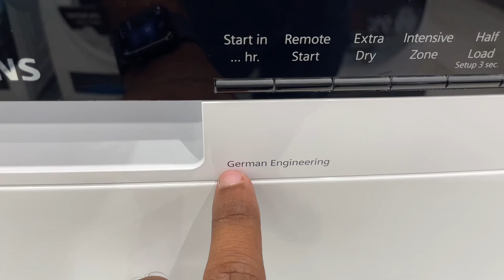She men’s dishwasher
price Rs42000/-
Description
Ditch the old way of washing dishes and bring home this Siemens 13 Place Setting Freestanding Dishwasher. It has 6 wash programs to meet your different washing needs. The dosage assist assures optimal cleaning along with quieter wash. For more convenient usage, it comes with a load sensor. Moreover, its iQdrive motor provides efficient performance without consuming much energy. Capacity : 13 Places Water Consumption : 11.5 L Number of Programs : 6 IOT Enabled Dishwasher Color Family Silver Color Fingerprint Free Steel Capacity (Kg) 13 Place Maximum Spin Speed (rpm) 0 Categories Dishwasher Load Type Front Series Name iQ500 Model Name SN25II00TI In the Box Main Unit, User Manual, Warranty Information Performance Features Rackmatic Basket, adjustable upper baskets and provide more flexibility in loading Indian Utenils Washing Method - Wash Programs 6 Noise Level (dB) 52 dB Unique Thing iQdrive Motor Safety Features Child Lock, Door Latch Safety Lock System Yes Additional Features ExtraDry, Google Assistant and Alexa, Detergent Automation, AquaSensor, Additional Top Shower, DosageAssist, Glass Care Protection System Similar Products 37% off Voltas Beko WTT75GT 7.5 kg Semi Automatic Top Loading Washing Machine (Grey) â‚¹9500 â‚¹15290 16% off LG 7 kg Inverter 5 Star Fully-Automatic Top Load Washing Machine with Jet Spray+ (T70SJBK1Z,Black) â‚¹24990 â‚¹29990 18% off Whirlpool 6.5 Kg Fully Automatic Top Load Washing Machine (Stainwash Pro H 6.5 EC,Shiny Grey) â‚¹19399 â‚¹23700 30% off Voltas Beko 6.5 kg 5 Star Fully Automatic Top Load Washing Machine (WTL65UPGB, Grey) â‚¹17099 â‚¹24590 17% off Samsung 7 kg Fully Automatic Front Load Washing Machine with Wi-Fi (WW70T502NAN/TL, Inox) â‚¹33200 â‚¹40000 29% off Voltas Beko WTT78BLG 7.8 kg Semi Automatic Top Loading Washing Machine (Blue) â‚¹11990 â‚¹16990 15% off Voltas Beko 15 Place Fully Automatic Dishwasher with Wi-Fi (DF15A, Anthracite) â‚¹43799 â‚¹51900 33% off Voltas Beko 7 kg Inverter 5 Star Fully Automatic Front Load Washing Machine 1000 RPM (WFL7

Features & details
Flexible loading to accommodate all types of indian utensils and smart control of your dishwasher via the Home Connect app.
Height adjustable top rack in three stages â€" rackMatic. rackMatic allows simpler loading and unloading, particularly when dealing with large pots or plates. The height of the top basket can be easily adjusted in three stages tocreate more or less space, even when the dishwasher is loaded.
10-year Warrant against rusting through of the inner tub of a Siemens dishwasher.
Access and control your dishwasher, no matter where you are - Home Connect App (Android and iOS).
Speed on demand AquaSensor, Load sensor iQ Drive Additional Top shower DosageAssist
6 programmes: Intensive Kadhai 70 DegreeC, Express Sparkle 65 DegreeC, Auto 45-65 DegreeC, Eco 50 DegreeC, Prerinse, Custom programme
List of programmesAuto 45-65DegreeC, Economy, IntensivePlus, Normal Express, Pre-Rinse Additional operational optionsEco wash option, Extra dry, half load, Intensive Zone, Remote Start Noise level (dB)52 dB 3rd RackNone
Color / Material bodyFingerprint free steel Color / Material panelStainless steel colour, lacqu. Built-in / Free-standingFreestanding Door panel optionsNot possible Drying systemInherent heat Height of the product (mm)845 mm
13 Place Settings Energy consumption: 1.35 kWh Water consumption: 11.5 litres Noise level: 52 dB Dimensions (HxWxD): 84.5 x 60 x 60 cm
2 Year Warrant#siemens dishwasher demo#siemens dishwasher price#siemens dishwasher e15#siemens dishwasher e23#dishwasher review#siemens dishwashers#siemens iq500 dishwasher#best dishwasher in india#best dishwashers#best dishwasher review#bosch dishwasher#